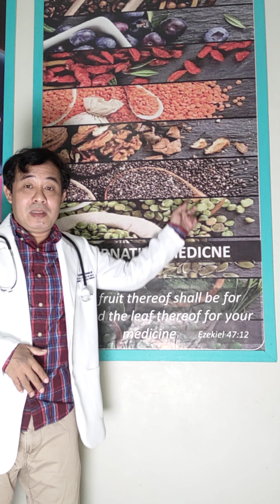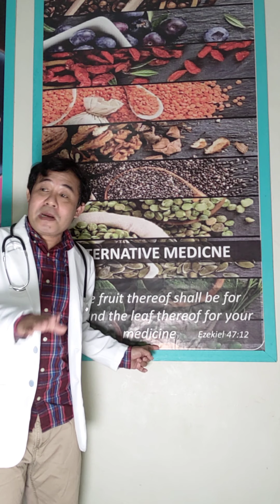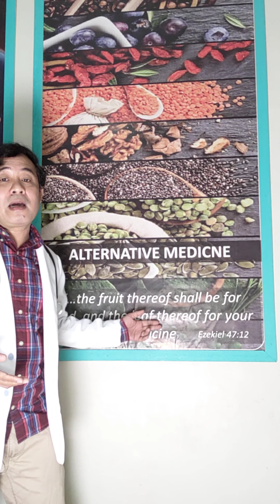Lesson about Gerd by Doc Warley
Sorry guys, this is my first vlog, just keeping support for me. Thank you guys.